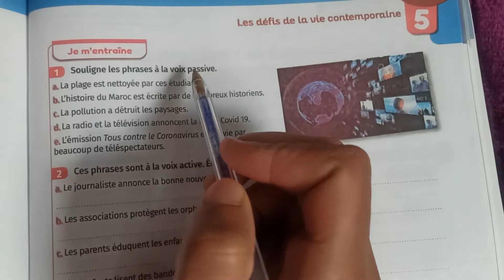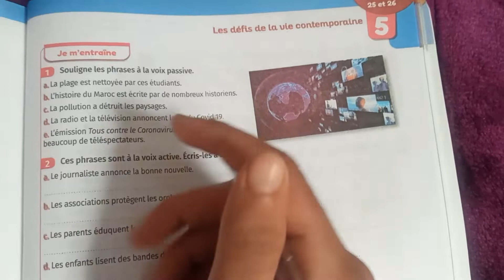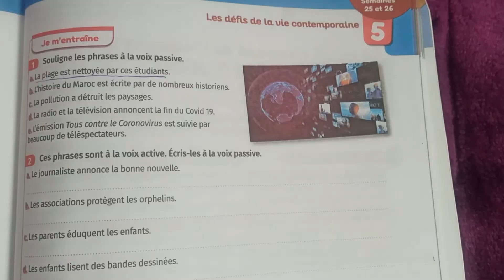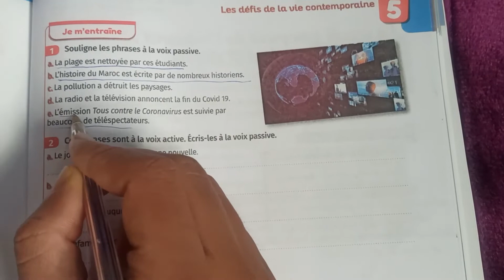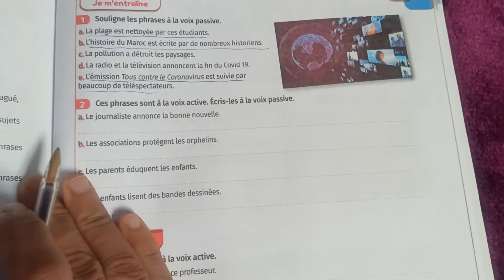mes apprentissage en français 6 page 161 grammaire voix active et voix passive الفرنسية السادس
mes apprentissage en français 6 page 161
mes apprentissages en français 6 page 162
الفرنسية ص161
الفرنسية المستوى السادس ص 161